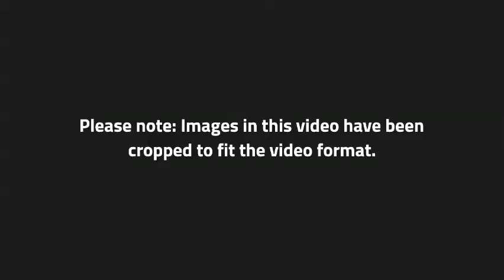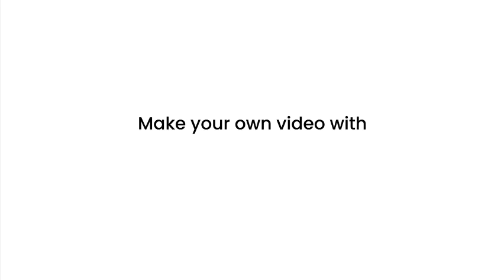"The Spirit of Resilience" Exhibition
This video features 24 artists from "The Spirit Of Resilience", an online exhibition curated by Renee Phillips, founder of The Healing Power of ART & ARTISTS, an initiative of Manhattan Arts International, based in NYC, NY.
The exhibition features ART by 80 ARTISTS, their statements & links to their websites.

The Healing Power of ART & ARTISTS is a global community of Artists, Writers & Advocates for Positive Change, at Healing-Power-of-Art.org.
On the Healing Power of ART & ARTISTS website you'll find a curated online Art Gallery that features artists from around the world. You will find inspirational articles about Art World Changers, stories about Transformation through Art & much more.